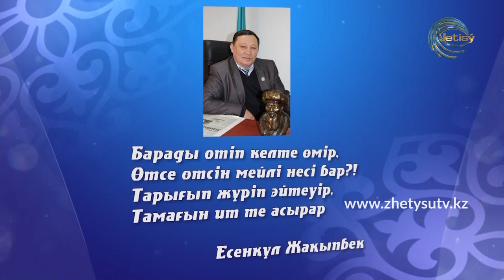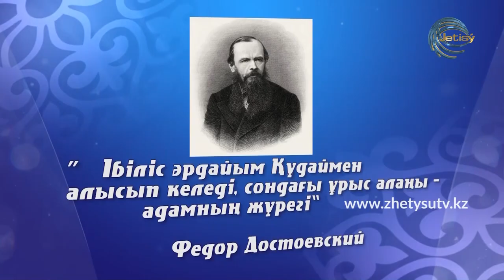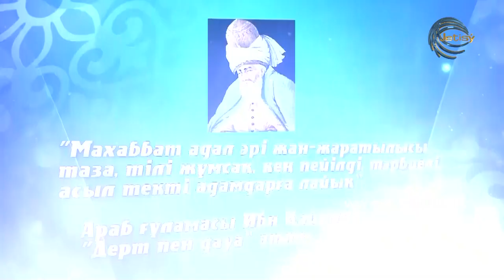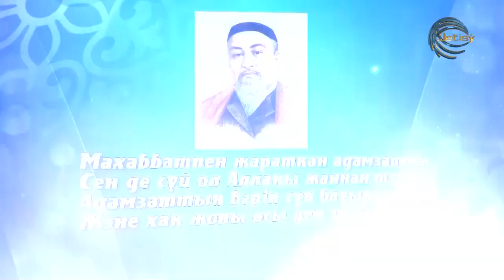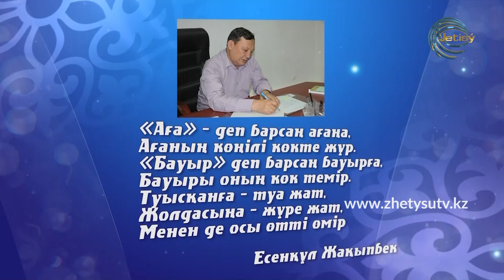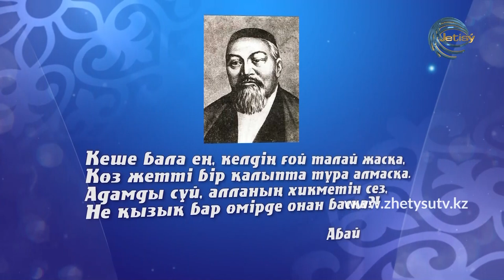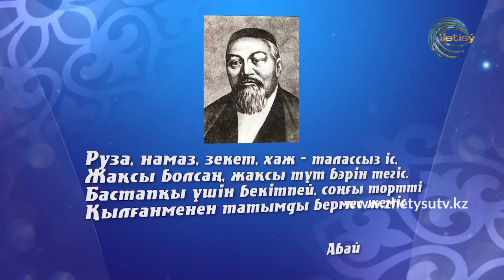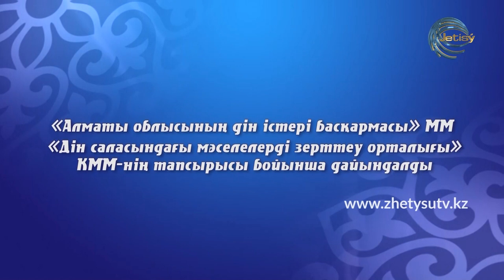Ғибрат - МАХАББАТ ПЕН ҒАДАУАТ